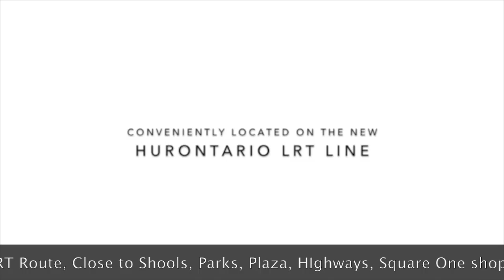MississaugaSq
Mississauga Square Residences